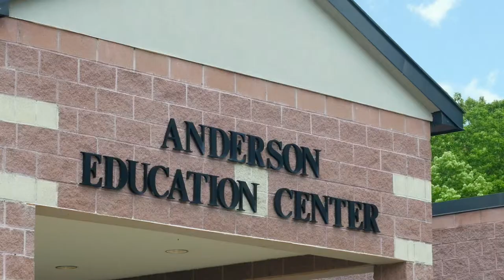EyeClick for Special Education - BEAM at Anderson Center for Autism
Find out what Anderson Center for Autism has to say about the BEAM interactive gaming system.